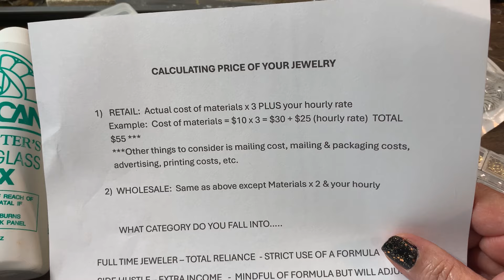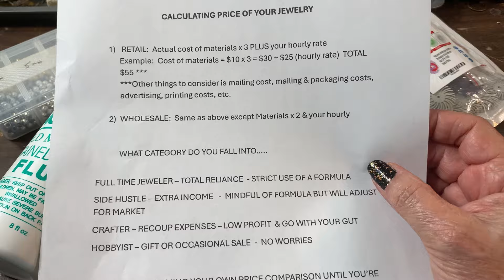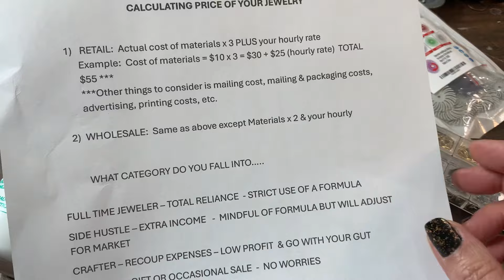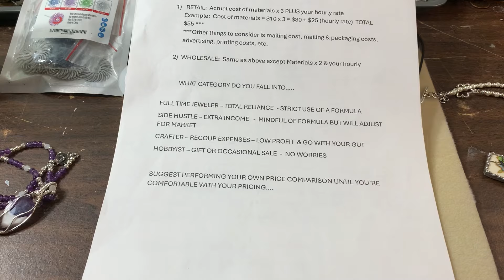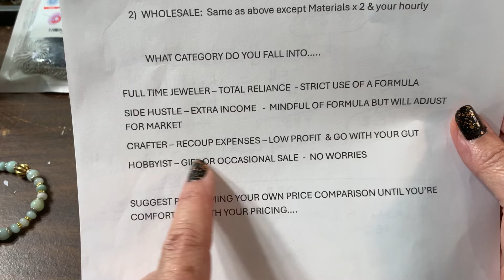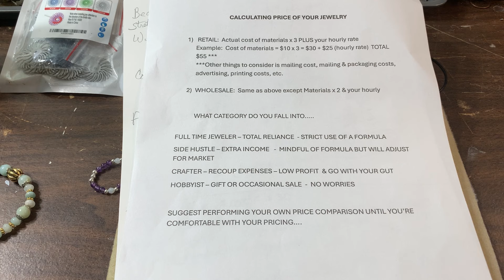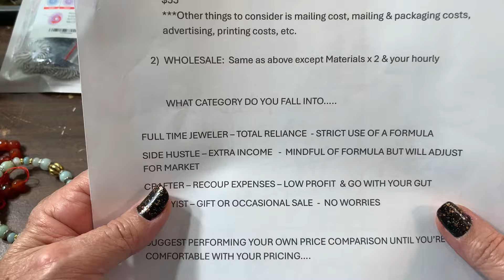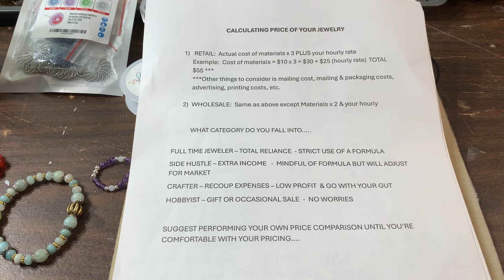Pricing Your Jewelry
Join me for a discussion about how complicated it can be to know how to price your jewelry!

Super $ THANKS under video

Musician: @iksonmusic